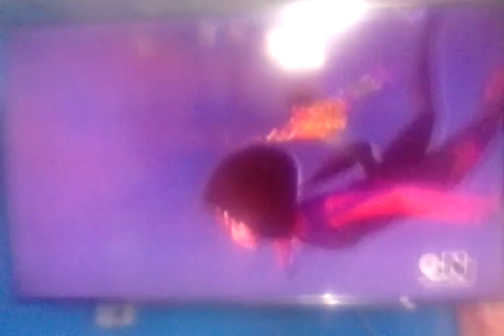Fania All Stars / Israel vs Palestina / Franja de Gaza / Guerra Rusia con Ucrania / MrBeast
Hablamos de críticas para evitar que nos
pongan la reclamación de derechos de
autor con la eliminación del vídeo.

Sabemos que nosotros podemos apoyar
a Israel y a Ucrania de proteger al mundo.